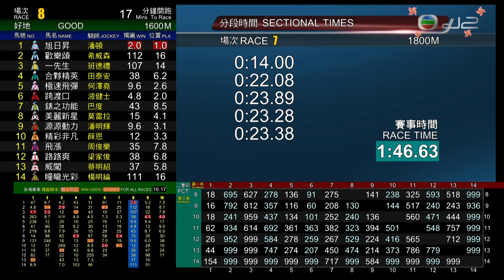超級軍團 (E382) 潘明輝 百週年紀念銀瓶 30/01/2022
30/01/2022 沙田 (場次381)
國際三級賽 - 1800米 - 百週年紀念銀瓶（讓賽）
場地狀況 :  好地
賽道 :  草地 - "A+3" 賽道
騎師 :  潘明輝